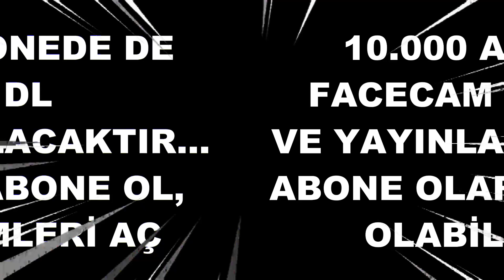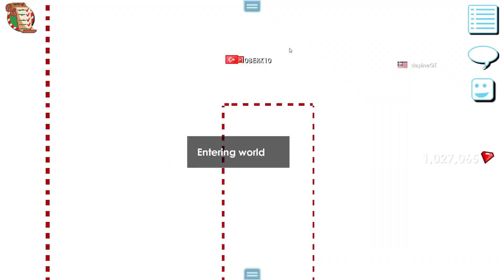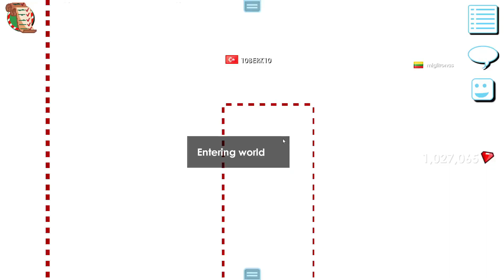Growtopia 0 dan WL KASMA TAKTİKLERİ 2.Bölüm (En İyi Taktik)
Bağış Yaparak Mesajınızı,Challengenızı İletebilir ve Destek Olabilirsiniz.Şimdiden Teşekkürler.

Uygun Fiyata,Hızlı ve En Önemlisi Güvenilir bir şekilde WL veya DL almak isterseniz Shopier Linkimiz;
Serinin devamı için +300 Like yapabiliriz bence :D

En Pro Olma Yolunda Bize Destek Olmak İsterseniz 10BERK10 Dünyasına Donate Atabilirsiniz.Donateleriniz Videolarda Okunacaktır!

İnstagram Hesabımı Takip Et ve Aklına Takılanları Sor = 10berk10.gt
Oyundaki Main Ve YouTube Dünyamı Ziyaret Et = 10BERK10

Selam!

▬▬▬ Kanalımdaki Video Türleri ▬▬▬▬▬▬▬▬▬▬▬▬▬▬▬

❄ Kanalımdaki Tüm Videolar Growtopia Oyunundandır ❄
❄ Amacım Growtopia Oynayan Türkleri Geliştirmek, Eğlendirmek ve Öğretmektir ❄
◉ Growtopia'da Nasıl Zengin Olunur?  (Geliştirici) √
◉ Growtopia'daki En Nadir Eşya.  (Öğretici) √

▬▬▬ ETİKETLER (Önemsizdir) ▬▬▬▬▬▬▬▬▬▬▬▬▬▬▬▬

GrowTopia Türkçe, Growtopia Türkçe 2020, Growtopia Türkçe Nasıl Zengin Olunur,Growtopia Türkçe Nasıl Ban Kaldırılır 2020, Growtopia Türkçe En Zengin Kişi,Growtopia Kahrolsun, Growtopia Türkçe Scammer, Growtopia Türkçe Hacker,Growtopia Hesabım Hacklendi, Growtopia Donate, Growtopia Nasıl Para Kasılır,Growtopia Nasıl Bir Oyundur, Growtopia Nasıl Oynanır, Growtopia İlk WL Nasıl Kazanılır,Growtopia World Lock (WL) Ne Demek, Growtopia Hata Veriyor, Growtopia Türkçe Oyunu Açamıyorum, Growtopia Türkçe Scam Yedim, Growtopia Türkçe Error Veriyor, Growtopia Farm Nedir,
Growtopia Türk Scammer, Growtopia En İyi Dünya, Growtopia Zengin Olma Rehberi, Growtopia Türkçe Rehber, Growtopia Rehber 2020, Growtopia Türk Youtuberlar, Growtopia Hızlı Zengin Olma, Growtopia Scammer Banlatma, Growtopia Türkçe Scammer Nasıl Banlanır

growtopia casino
growtopia private server
growtopia profit
growtopia scam fail
growtopia türkçe
growtopia hile
growtopia wl kasma 2020
growtopia atm
growtopia animation
growtopia auto
growtopia açılmıyor
growtopia bfg
growtopia beyaz kurt
growtopia ban kaldırma
growtopia bedava hesap
growtopia başlangıç
growtopia casino hack
growtopia çekiliş
growtopia çekiliş 2020
growtopia çekiliş var
growtopia çekiliş sonuçları
growtopia dl
growtopia elmas hilesi
growtopia easy profit
growtopia en iyi profit taktikleri
growtopia event
growtopia en zenginleri
growtopia en iyi farmable
growtopia farm
growtopia film
growtopia focus
growtopia focus set
growtopia fossil
growtopia farm nasıl yapılır
growtopia farm taktikleri
growtopia geiger
growtopia guild
growtopia gaia
growtopia gems kasma
growtopia glitch
growtopia angel
growtopia show dls
growtopia atahangt
growtopia hesap hackleme
growtopia hesap çalma
growtopia hesap açma
growtopia hz mevlana
growtopia ıp sorunu
growtopia ıp adresi sorunu pc
growtopia ip ban kaldırma
growtopia ıp adresi sorunu
growtopia ıp adresi sorunu android
growtopia item kopyalama
growtopia ip hatası
growtopia intro
growtopia iq test
growtopia jamew7
growtopia kolay wl kasma
growtopia kasma sorunu
growtopia kapı nasıl yapılır
growtopia kör trade
growtopia kayıt olma
growtopia kolay wl kasma 2020
growtopia legendary
growtopia legendary dragon
growtopia legendary bot
growtopia getting l drag
growtopia getting l bot
growtopia buying l drag
growtopia mevlana
growtopia mod
growtopia mrsongo
growtopia nasıl oynanır
growtopia nasıl wl kasılır
growtopia nasıl pro olunur
growtopia yeni scam
growtopia youtuber
growtopia yeni başlayanlar
growtopia yeni item
growtopia yeni güncelleme
growtopia zeus
growtopia zeus set
growtopia zengin olma
growtopia zvd
growtopia zengin fakir
growtopia 0 dan wl kasma
growtopia 0 dan wl kasma 2020
growtopia 0 dan
growtopia 0 wl to 10 wl
growtopia 0 wl to 1dl
growtopia wl kasma 0 dan
growtopia 0 dan başlamak
0 dan growtopia
growtopia 1 dl set
growtopia 10 wl set
growtopia 10 dl set
growtopia 1 dl set challenge
growtopia 1 dl profit
growtopia 1 wl set
growtopia 2 dl set
growtopia 20 wl set
growtopia 2020
growtopia 200 bgl
growtopia 20 dl set
growtopia 2020 wl kasma
BERK GT